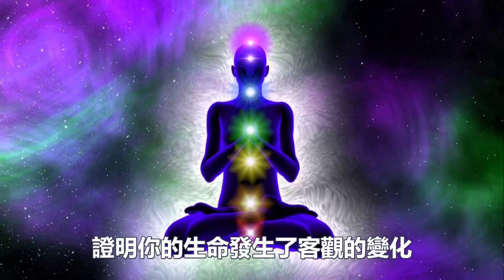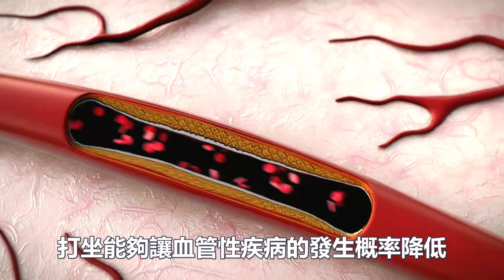打坐到底有多厲害？一旦進入這種狀態，真讓你上癮！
1:無師自通的“冥想”法門：每天2分鐘堅持1個月，誰都能領悟冥想的精髓！
4:如何一周之內打通全身氣脈？我只用了三天就通了全身氣脈！你敢練嗎？